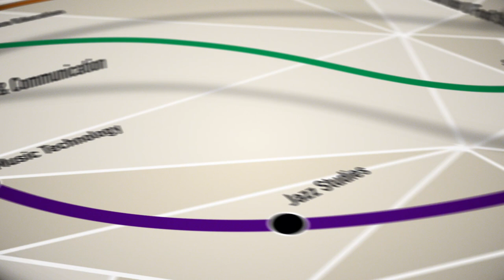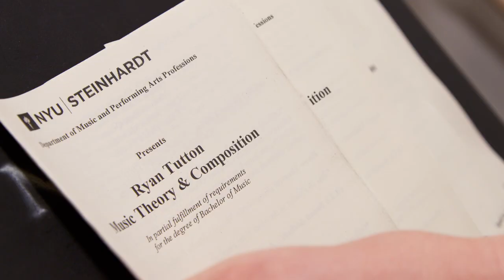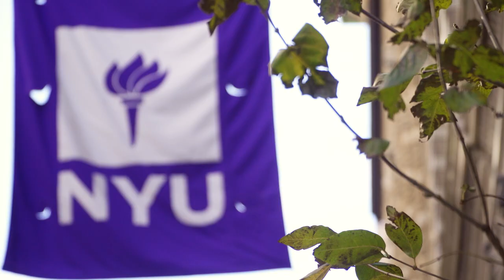What's Special About NYU Steinhardt?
NYU Steinhardt educates the whole person for the whole world. Catch a glimpse into our undergraduate students' experiences and learn what made them decide to choose NYU Steinhardt.

About NYU Steinhardt:

NYU Steinhardt's one-of-a-kind integration of education, communication, health, and the arts puts us at the heart of a movement: education for social change.

Steinhardt students are passionate about helping others.
Our mission is to advance knowledge, creativity, and innovation at the crossroads of culture, education, and human development. We exemplify NYU’s commitment to be of public service.

Our academic programs are ranked among the country's best.
NYU Steinhardt's undergraduate programs in applied psychology, studio art, teacher education, health, media studies, music and music professions, and educational theatre combine inquiry in the liberal arts and sciences with study abroad and hands-on learning.

We're redefining holistic education. Our students belong to a strong and supportive community of scholars – a warm, nurturing environment that encourages the exploration of new ideas. Our faculty lead in their professional fields and collaborate across academic disciplines: teachers working with psychologists and health professionals, musicians with speech pathologists, educators with visual artists. They work with students to research topics like the effects of immigration on learning, childhood nutrition and obesity, and how digital media is transforming social relationships. Our research institutes impact scholarship and policies around the globe.

At Steinhardt, learning takes place in and out of the classroom.
For more than a century, we’ve been building partnerships in our community: with local schools, families, community agencies, arts organizations, cultural institutions, and healthcare facilities. A Steinhardt education consists of rigorous classroom study as well as interning at New York City’s top media companies, clinical placements at renowned hospitals, or student teaching in one of the world’s most diverse school systems. It means unrivaled opportunities for professional training and career advancement.